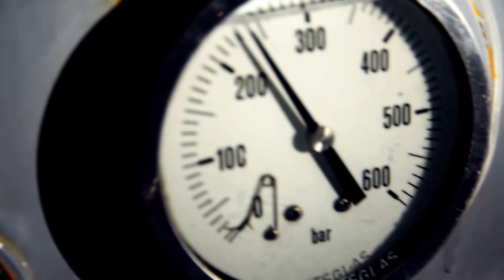First Choice Film Productions - Reklamfilm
Via film hjälper vi er öka företagets försäljning och skapa en positiv image kring företaget och dess produkter.